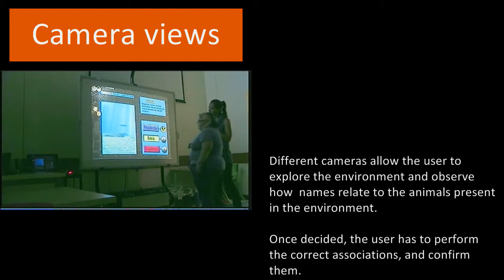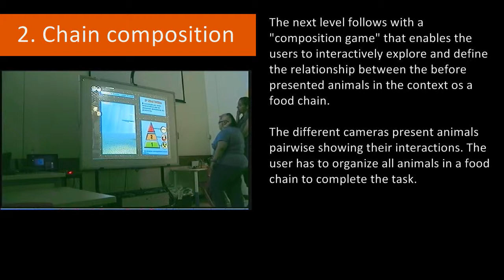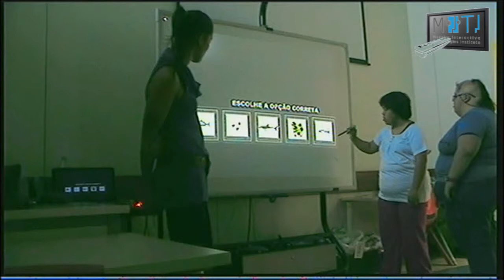Supporting Collective Learning Experiences in Special Education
DS is one of the most common causes of cognitive disability in our society. In DS, cognitive skills are impaired, and learning requires personalized attention and specific special education approaches. In this context, computer mediated learning, and in particular computer games, are promising as potential tools for the personalization of learning and for engaging users in motivating and stimulating learning experiences. In this project we developed a virtual reality gaming approach to support DS education, with particular emphasis in collective learning in small group settings.